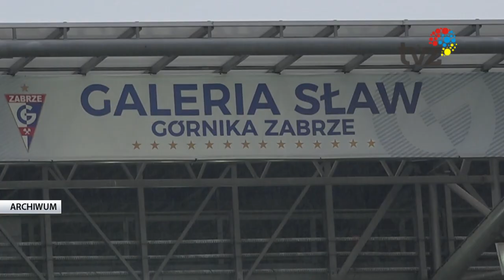NOWY NAPASTNIK GÓRNIKA